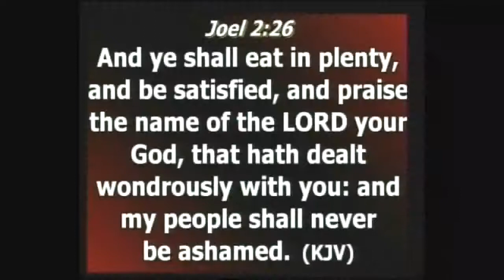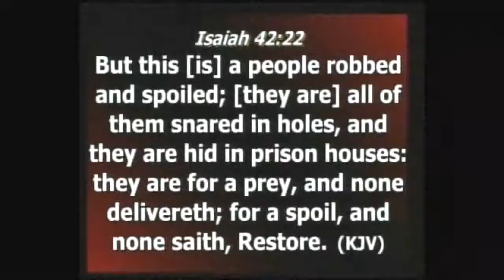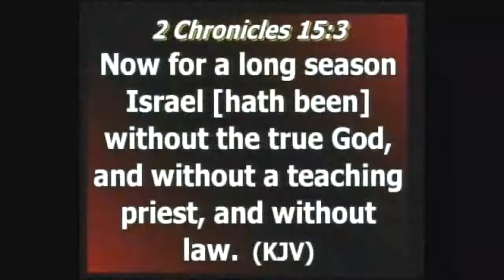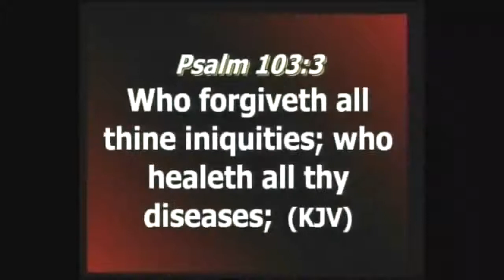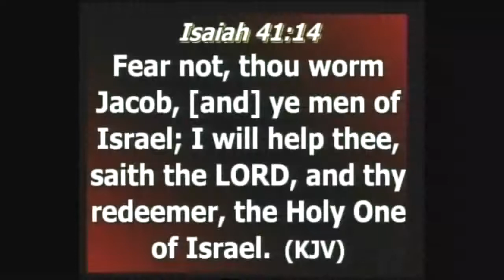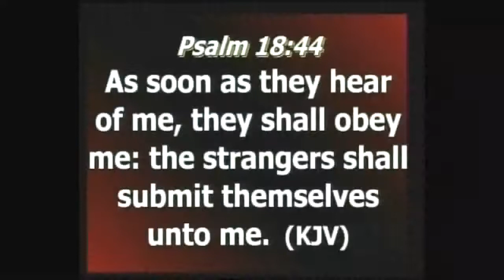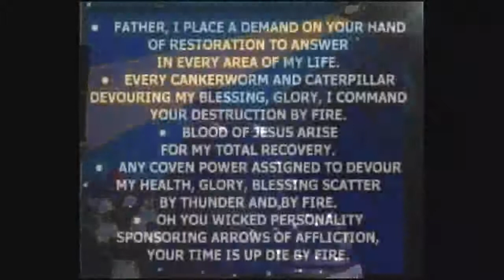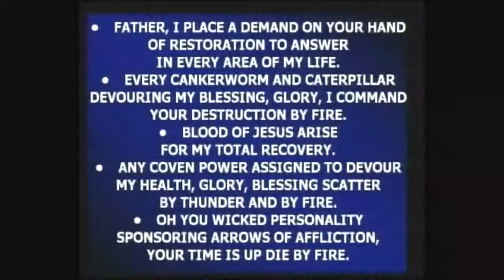FRIDAY BREAKTHROUGH PRAYERS 18TH AUGUST 2017 RESTORATION OF ALL THINGS BY PST ANTHONY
FRIDAY BREAKTHROUGH PRAYERS 18TH AUGUST 2017
RESTORATION OF ALL THINGS